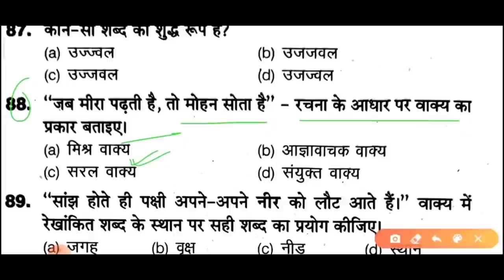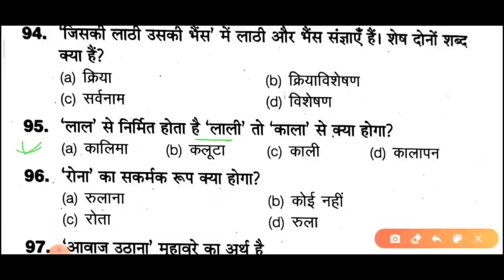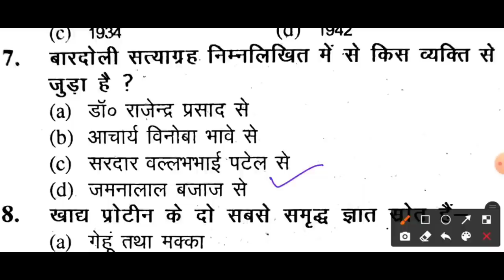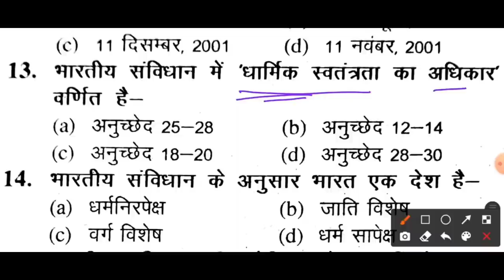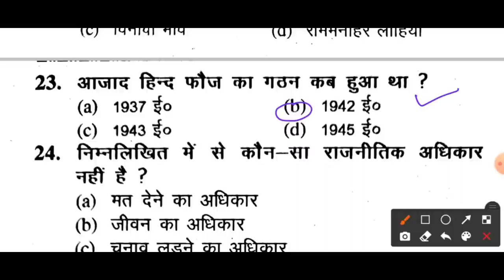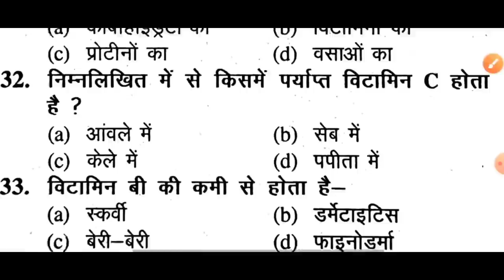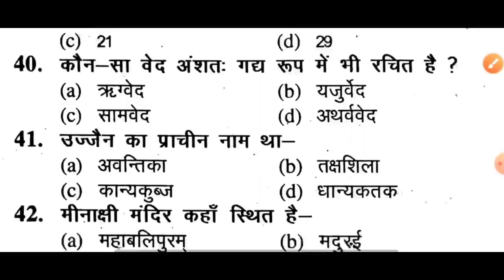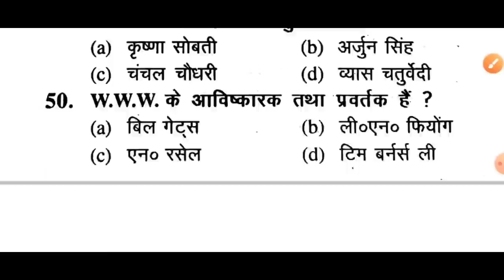Hindi Test B.ed Entrance Exam 2021 || 7 March 2021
B.ED ENTRANCE EXAM FULL SYLLABUS B.ed Entrance Exam 2021 Full Prapration

Hindi Test
Reaasoning test
Gk test
math test

1st December- Link-UPSSSC / UPPSC Preparation Through MCQ Class 1

2nd December- Link-UPSSSC PET/ लेखपाल / जेलवार्डर Hindi Set 2